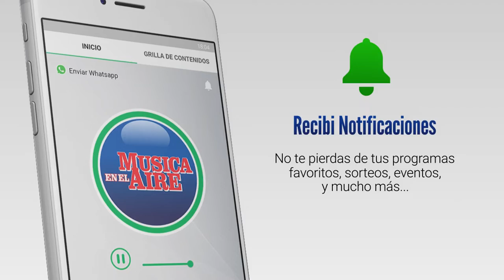MTOP prevé empezar antes de fin de año la obra de tránsito pesado en Juan Lacaze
El Ministro de Transporte y Obras Públicas José Luis Falero, confirmó a Música en el Aire que la obra del tránsito pesado comenzará antes de fin de año. Si bien la circulación de camiones hacia el puerto no es importante en este momento, se trata de una obra fundamental para el desarrollo del proyecto de transporte de camiones que Linea del Plata comenzó este año en Juan Lacaze.